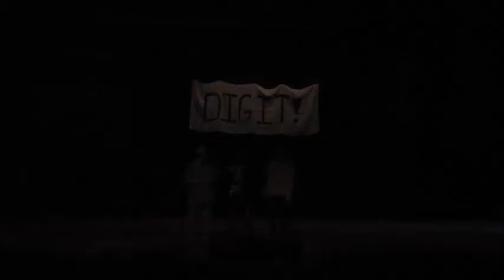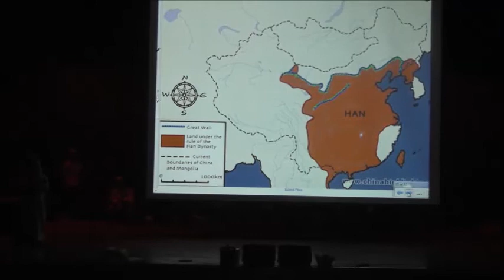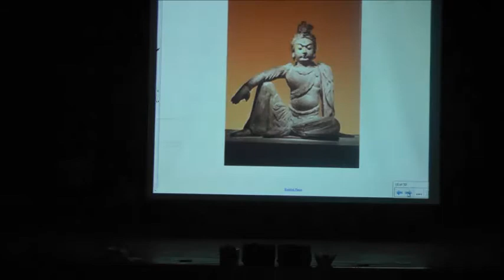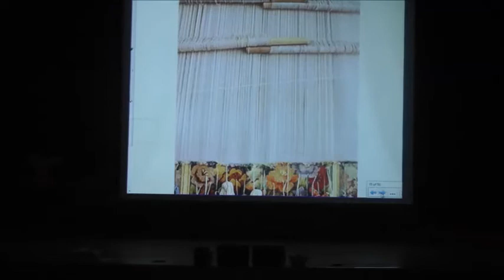Dig It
IJ Holton Musical
February 4, 2016
Composers: Roger Emerson andJohn Jacobson